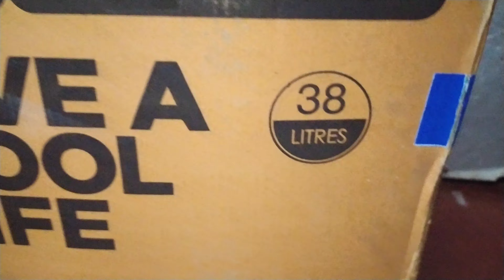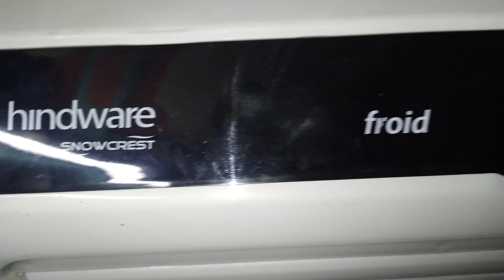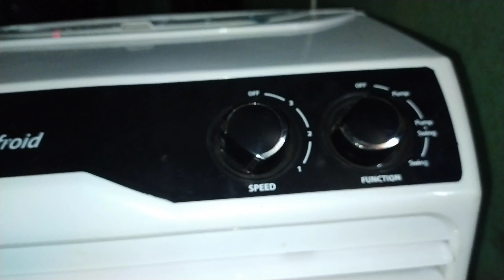মাত্র 6400 টাকাই 38লিটার এয়ার কুলার 😱// Hindware air cooler 38 ltr unboxing // best air cooler 2023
New Air cooler For Vaskar.
 in this video i was unboxed a New Air Cooler.
On 20th april 2023 My frd Vaskar has purchased a new Hindware air cooler from Sai Planet at Kushpata ,Ghatal,WB,IND
This cooler Water capacity 38ltr,
It has 3 speed control and Pump+Swing,
This cooler MRP 7500/- but for us we got it only 6400/-